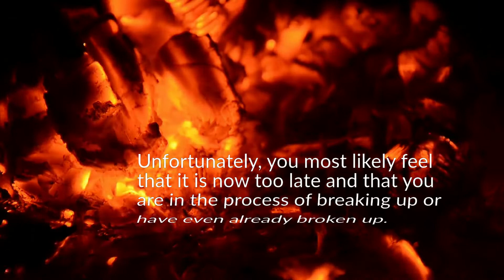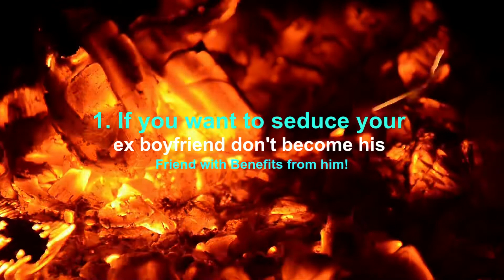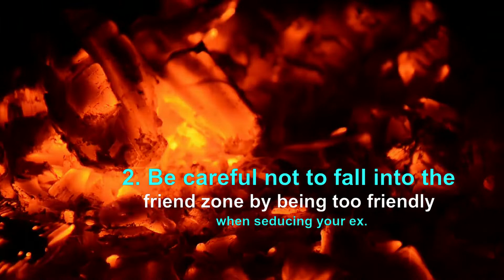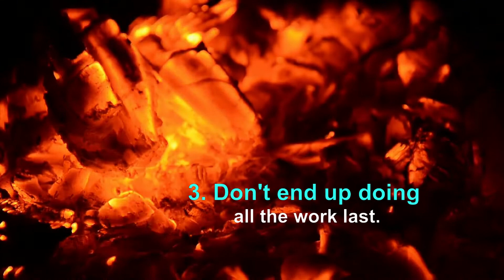🙋‍♀️HOW TO SEDUCE YOUR EX BOYFRIEND In 3 Easy Steps!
✅Maybe you just broke up, or maybe it's been years, but you're starting to wonder how to seduce your ex boyfriend. You miss him touching you, you long to be close to him again, and you're probably wondering if it's possible to make him feel the same way. Your motives will dictate the course of action you should take, but don't worry, definitely if possible. You have plenty of tools to light that fire in his eyes…and you're about to find out what to do!...

Unfortunately, you most likely feel that it is now too late and that you are in the process of breaking up or have even already broken up. Fortunately for you, it is most likely still possible to seduce your ex again if you have the right mindset. We will provide you with a guide to help you get back to him... LOOK AT THE VIDEO.